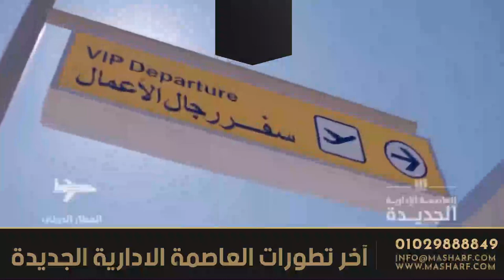خريطة العاصمة الادارية الجديدة the new administrative capital | map location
يرجي مراسلتنا علي الواتس اب علي اللينك ادناه

خريطة العاصمة الادارية r3
خريطة العاصمة الادارية r7
خريطة العاصمة الادارية r8
خريطة العاصمة الادارية pdf
خريطة العاصمة الادارية mu23
خريطة العاصمة الادارية الجديدة
خريطة عاصمة مصر الادارية الجديدة
خريطة العاصمة الادارية الجديدة hd
خريطة العاصمة الادارية الجديدة r2
خريطة العاصمة الادارية الجديدة r3
خريطة العاصمة الادارية الجديدة r7
خريطة العاصمة الادارية الجديدة r8
خريطة العاصمة الادارية الجديدة dwg
خريطة العاصمة الادارية الجديدة pdf
خريطة العاصمة الادارية الجديدة مصر
خريطة العاصمة الادارية الجديدة 2017
خريطة العاصمة الادارية الجديدة 2018
خريطة العاصمة الادارية الجديدة mu23
خريطة العاصمة الادارية الجديدة بمصر
خريطة العاصمة الادارية الجديدة لمصر
خريطة العاصمة الادارية الجديدة لمصر r7
خريطة العاصمة الادارية الجديدة لمصر pdf
خريطة موقع العاصمة الادارية الجديدة لمصر
موقع العاصمة الادارية الجديدة على خريطة مصر
تحميل خريطة العاصمة الادارية الجديدة لمصر pdf
موقع العاصمة الادارية الجديدة لمصر على الخريطة
الحي السكني R8
العاصمة الإدارية الجديدة 2019
العاصمة الإدارية الجديدة pdf
العاصمة الإدارية الجديدة R3
العاصمة الإدارية الجديدة بالصور
المخطط الاستراتيجي للعاصمة الإدارية الجديدة
المخطط العام للعاصمة الإدارية الجديدة
بحث عن العاصمة الإدارية الجديدة
بحث عن العاصمة الإدارية الجديدة doc
بحث عن العاصمة الإدارية الجديدة pdf
تقسيم العاصمة الإدارية الجديدة
تقسيم العاصمة الإدارية الجديدة R7
خريطة R7 العاصمة الادارية
خريطة العاصمة الإدارية الجديدة
خريطة العاصمة الإدارية الجديدة 2018
خريطة العاصمة الإدارية الجديدة pdf
خريطة العاصمة الإدارية الجديدة R2
خريطة العاصمة الإدارية الجديدة R3
خريطة العاصمة الإدارية الجديدة R7
خريطة العاصمة الإدارية الجديدة R8
خريطة العاصمة الإدارية الجديدة بمصر
خريطة العاصمة الإدارية الجديدة لمصر pdf
خريطة كمبوندات العاصمة الإدارية الجديدة
مباني العاصمة الإدارية الجديدة
مخطط العاصمة الإدارية الجديدة pdf
مخطط العاصمة الإدارية الجديدة R7
مخطط العاصمة الإدارية الجديدة R8
مساحة العاصمة الإدارية الجديدة بالكيلومتر
مساحة العاصمة الإدارية بالكيلو متر
مشروع العاصمة الإدارية الجديدة pdf
مقال عن العاصمة الإدارية الجديدة
منطقة R7 العاصمة الإدارية الجديدة
منطقة R7 بالعاصمة الإدارية
منطقة R8 العاصمة الإدارية
مواصلات العاصمة الإدارية الجديدة
موضوع تعبير عن العاصمة الإدارية الجديدة بالانجليزي
موعد افتتاح العاصمة الإدارية الجديدة